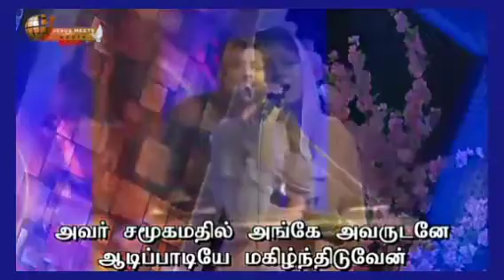Magilvom Magilvom Thinam Akamakivom Song | Bro. Sam Moses & Sis. Trinite Robinson | Tamil Song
Song Name.         : Magilvom Magilvom Thinam Akamakivom Song
Singers.                : Bro. Sam Hudson Moses & Sis. Trinite Robinson
Language.             : Tamil Christian Song